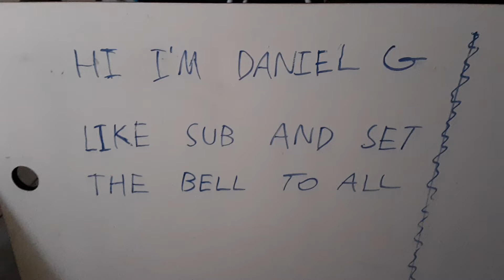MINI LEGO GOLF COURSE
SHOUT OUT TO PANDYGIRL